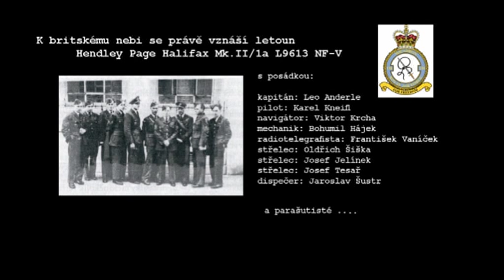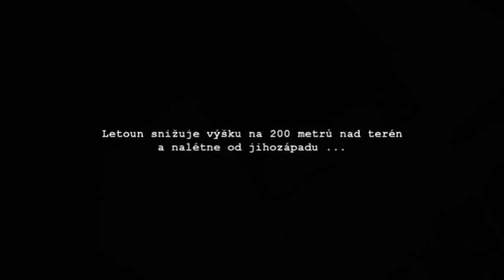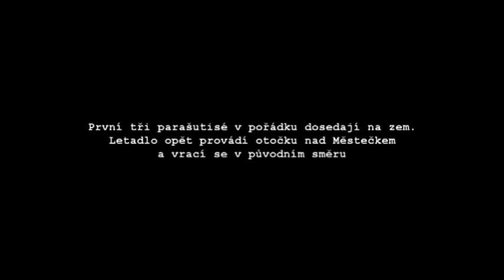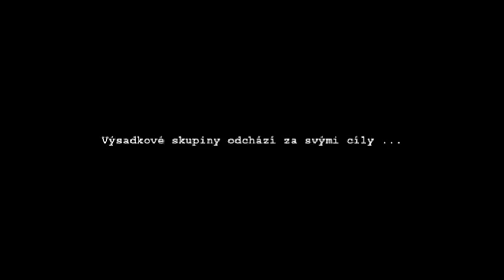Operace Bioscop - výsadek